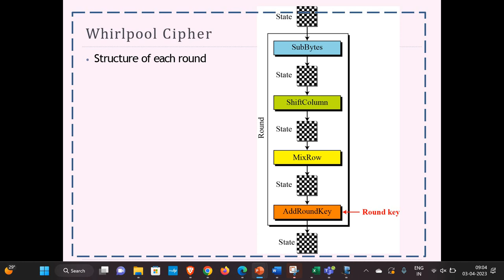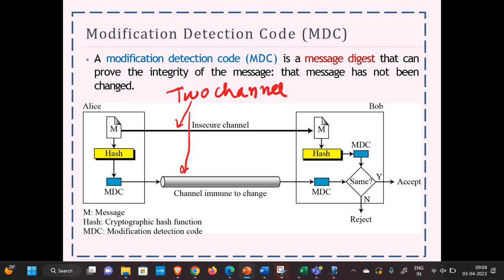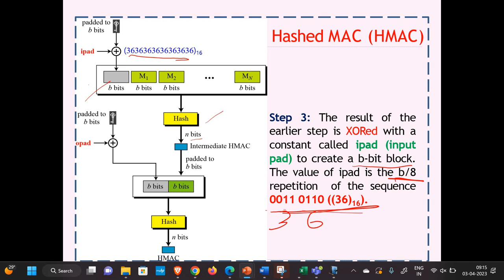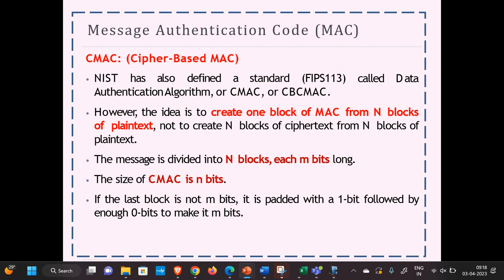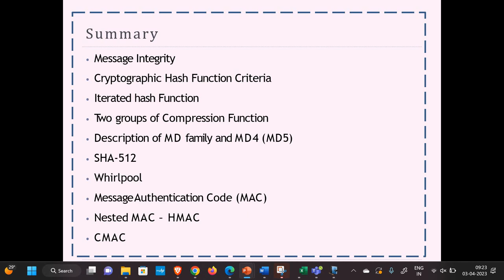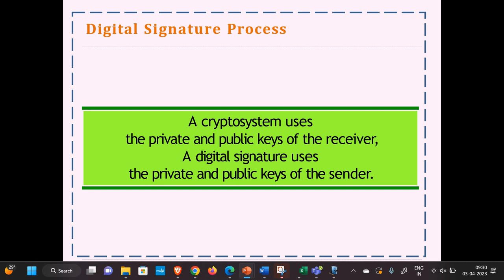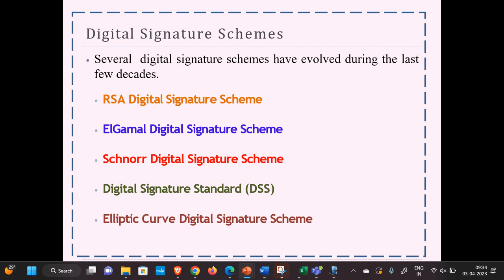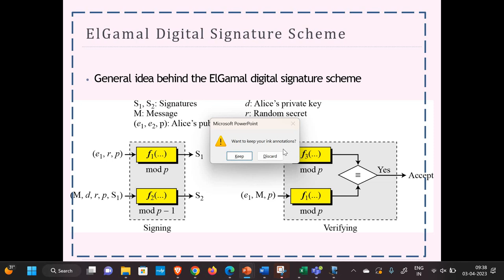Lecture : 33 # Mutual Trust and Digital Signature. ElGamal Digital Signature Method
In this video tutorial, we discuss Message authentication codes leading to mutual trust. Among the different methods to be adopted, RSA and Elgamal techniques have been discussed.